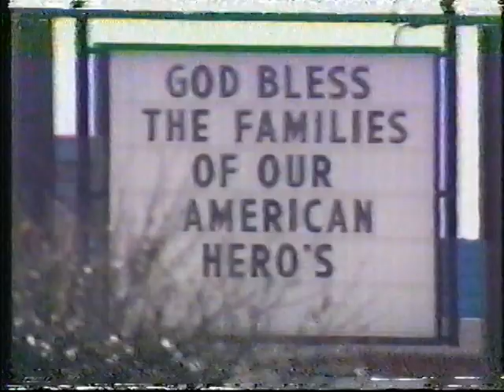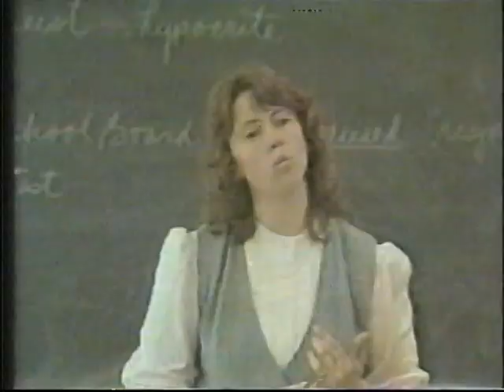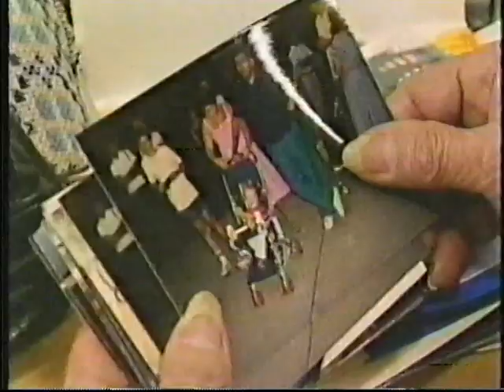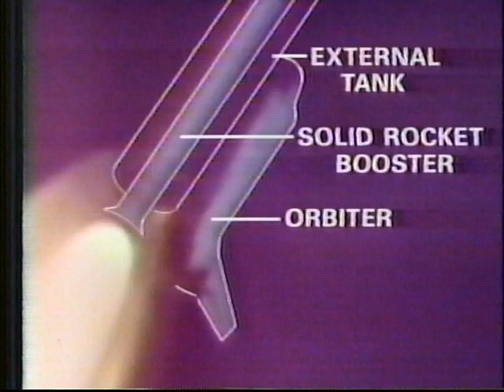Challenger Footage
Raw news footage of the Challenger Space Shuttle disaster in 1986.   We got our first VCR in Christmas 1985 and I had a blank VHS tape.   I began taping shortly after the breaking news.   At the beginning, the fate of the flight crew was still not determined.